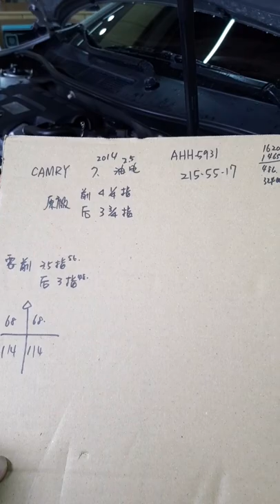CAMRY 7 HYBRID installed KT Racing Coilovers